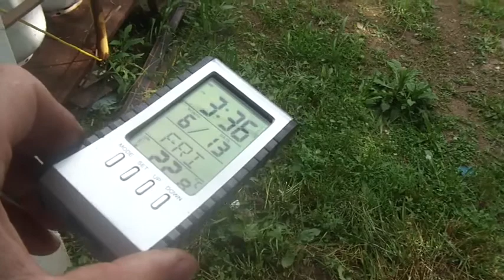6_13_2014, Work, flea Mkt, eBay Honda ATC 200S parts,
6_13_2014, Work, flea market tomorrow, eBay, Honda ATC 200S fly wheel, stator, and mounting hardware,. You tuber, Effortequalsresults, restored Honda ATC90, go look, he did an amazing job and it look easy,. He should be proud of his skills,. .